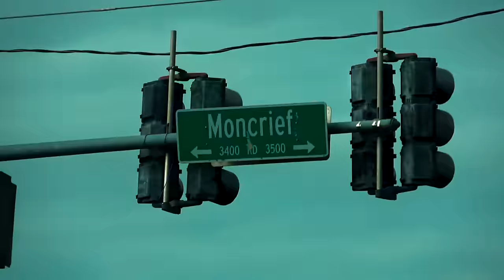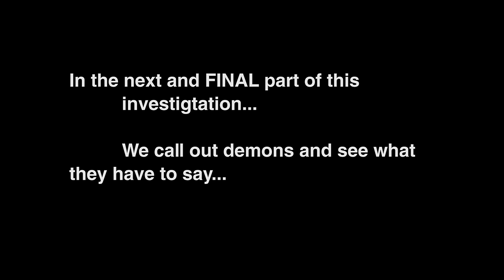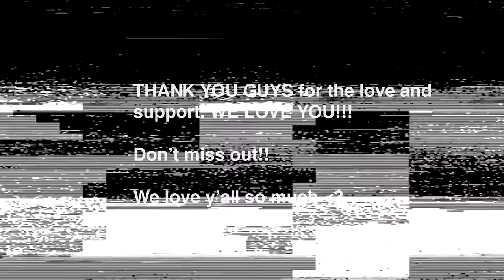"I Talk To Demons EVERY DAY... They Are REAL" | THE PARANORMAL FILES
👻 Brooke is an average girl... whose best friend is a demon. In this interview you will hear stories of demons, demonic possession, spirit contact, ghost encounters, haunted apartments, paranormal activity and scary hauntings all caught on camera... it's paranormal story time here on "The Paranormal Files". If YOU are a demon lover, this full length episode is for you.  I just give her an opportunity to talk, you can be the judge of what you believe or not! 👻
LISTEN TO MURDER IN AMERICA (my new podcast)!
Listen to the podcast!